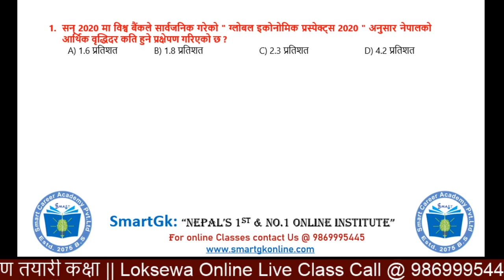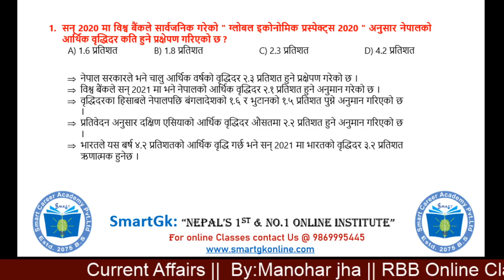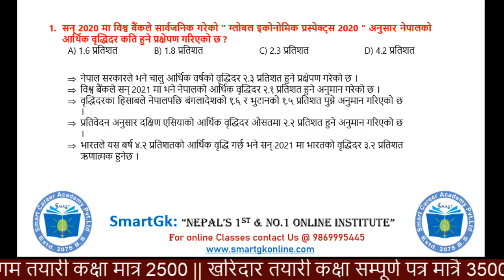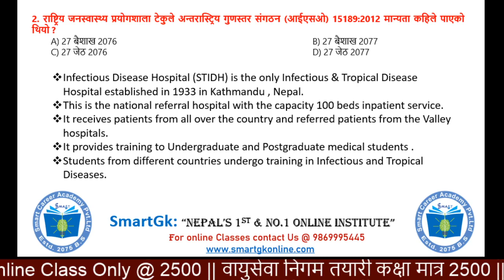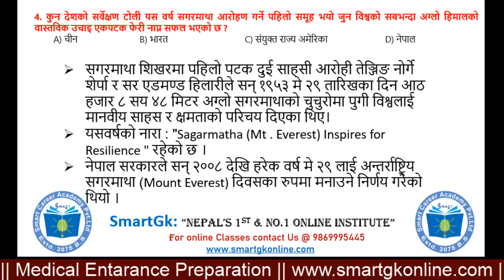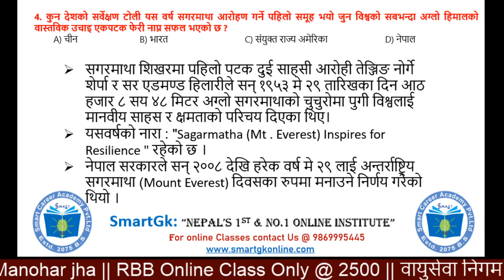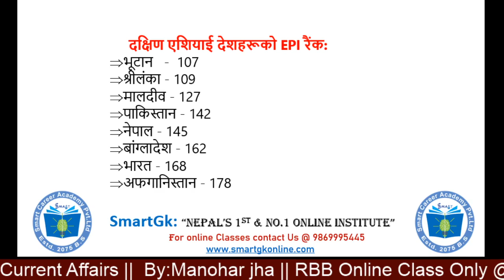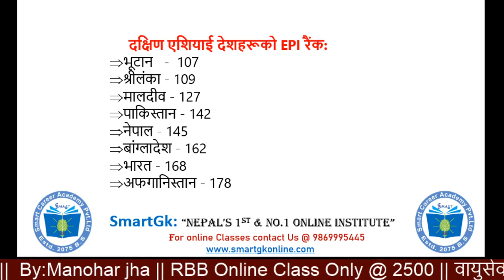loksewa Current Affairs || 29 jestha 2077 || Manohar jha